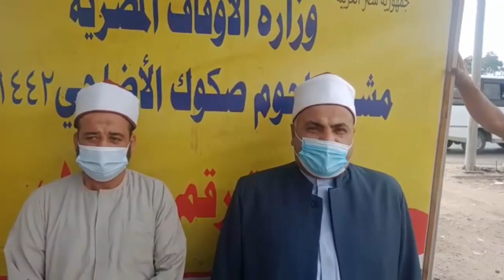مديريات أوقاف: ( بني سويف- الفيوم- الدقهلية- أسيوط- المنيا )تستقبل سيارات لحوم الأضاحي